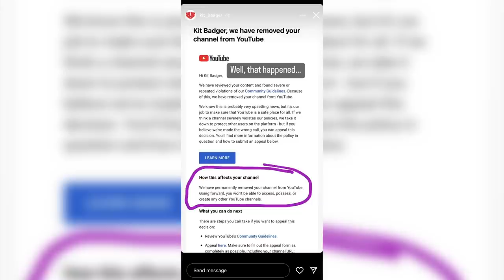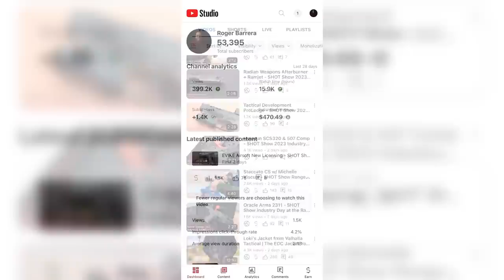YouTube Suspended My Channel and Deleted Kit Badger!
Today we have some coffee and explain all the non-sense going on with YouTube and content creators in the 2A community.

Be Sure to Check Us Out On Instagram!

Get Your Own Custom Black Camo Gun Wall!

Save 25%-40% On Our Favorite In-Ear Hearing Protection!

Pick Up Some Sweet Shirts & Merch!